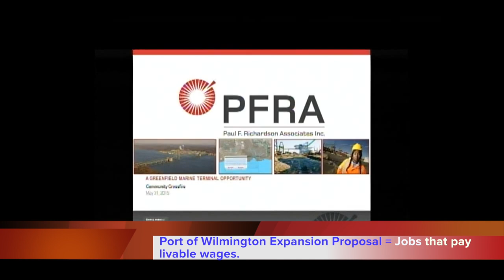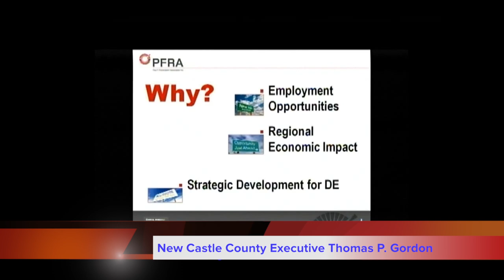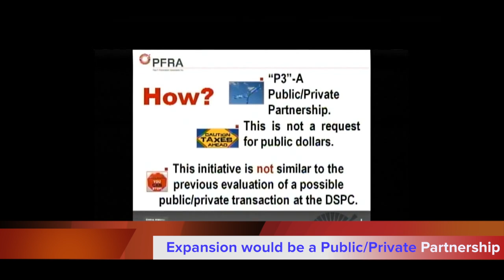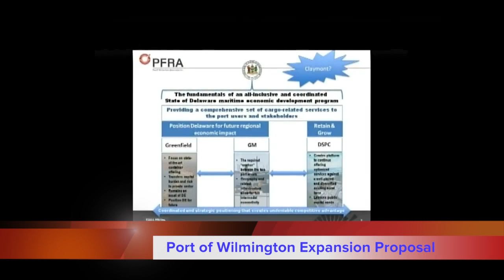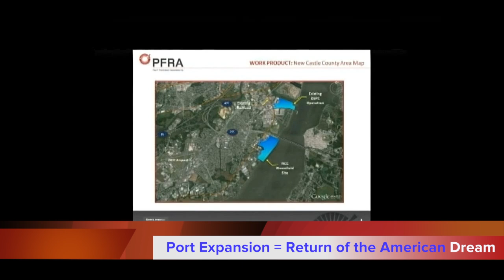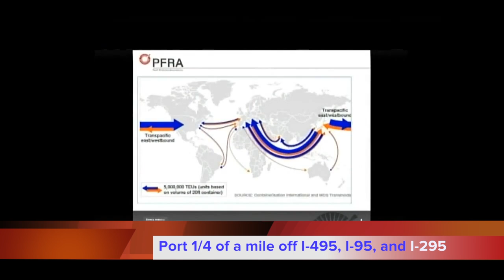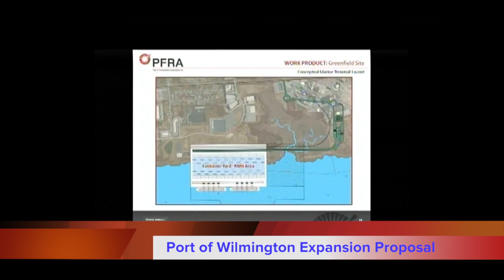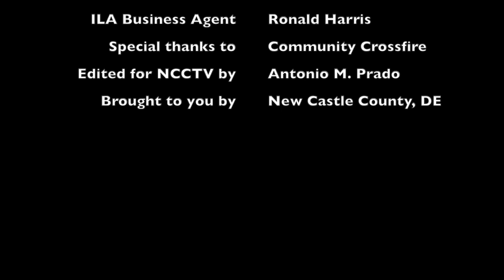Port of Wilmington for NCCTV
This video is about Port of Wilmington for NCCTV